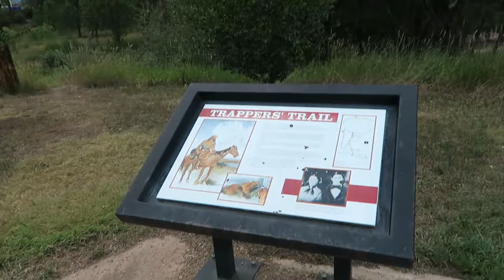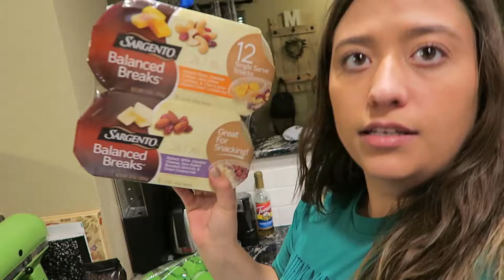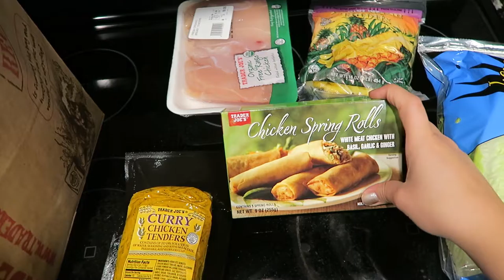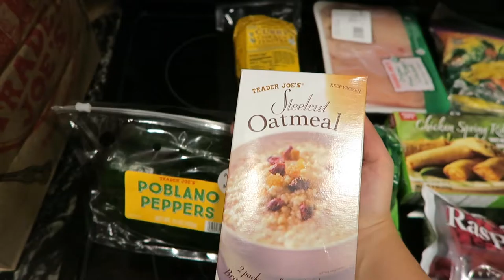BIKES AND GROCERY HAUL | The Malloys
VLOG #10 | Bikes and grocery haul

Back to work after our wonderful anniversary weekend! We're getting both trying to get back into shape, so we rode our bikes on a paved trail and got a bit of a workout! We also got some yummy deliciousness at Costco and Trader Joe's.